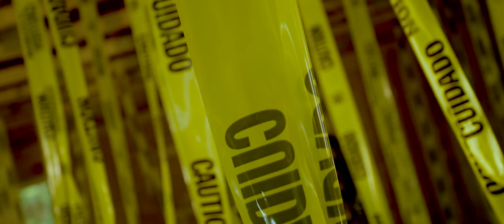Kamichi - My Karabo (Official Video)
Music video by Kamichi performing My Karabo

Directed by Licky